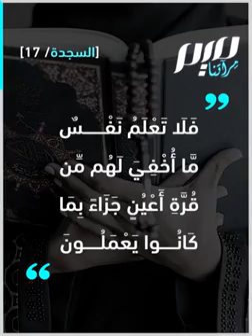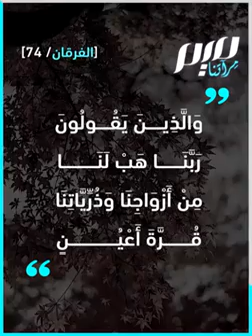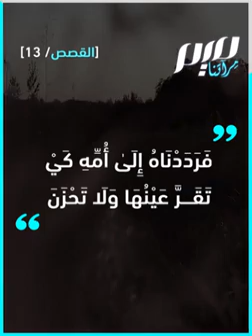ما هي قرة العين في القرآن؟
"فَلَا تَعْلَمُ نَفْسٌ مَّا أُخْفِيَ لَهُم مِّن قُرَّةِ أَعْيُنٍ".. وردت عبارة "قرة عين" و"قرة أعين" عدة مرات في القرآن_الكريم.. فماذا تعني؟